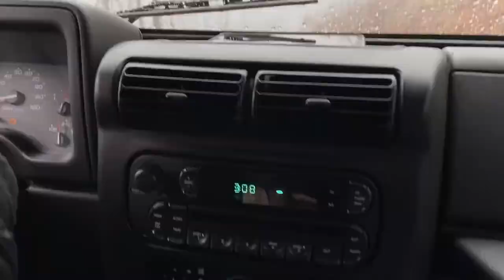I Let My Girlfriend Off-Road My New Manual Jeep Rubicon At Rausch Creek!!!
Hope you guys enjoy the video! Any music heard is not rightfully owned by me!
Make sure to follow the accounts below on instagram! They're all a big help in doing what i do with the jeeps!